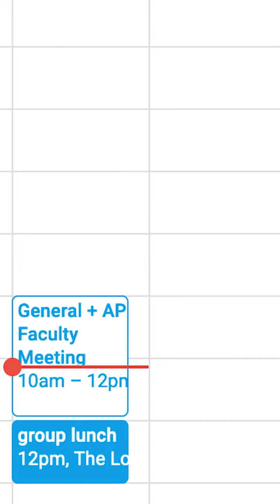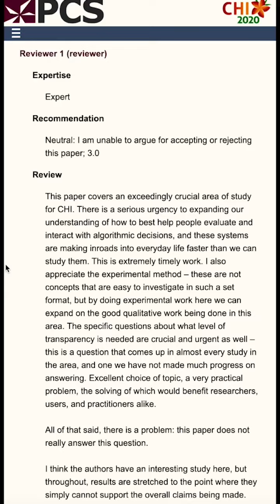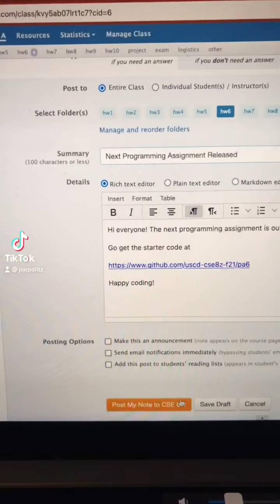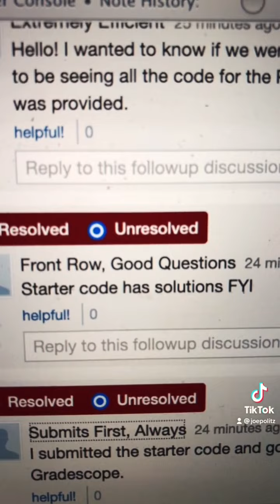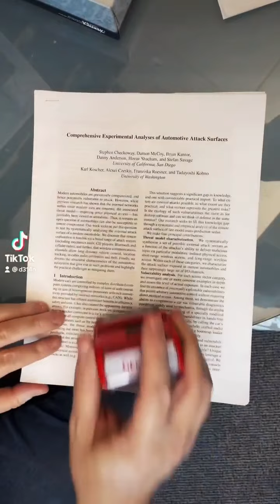UCSD CSE Holiday Party 2021: TikDok (Faculty Skit)